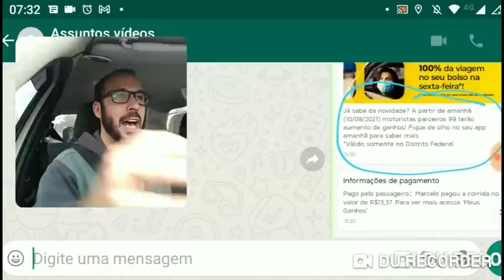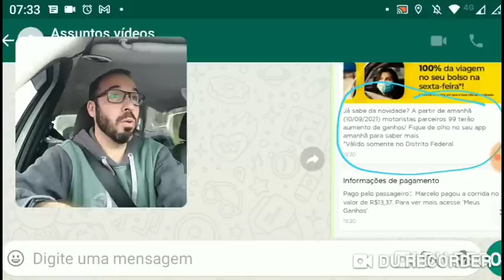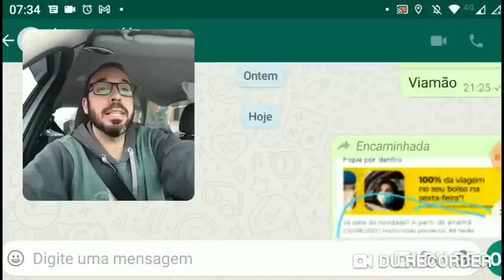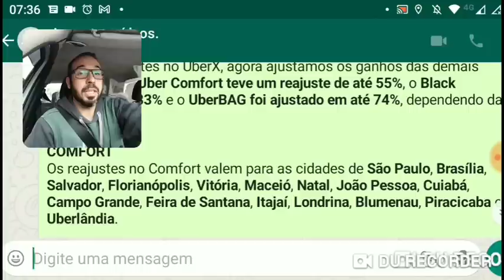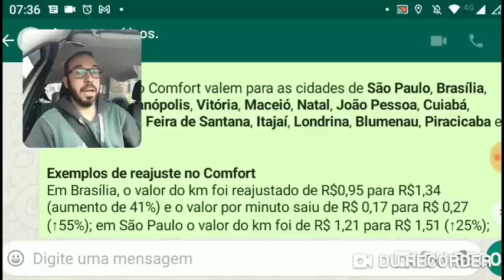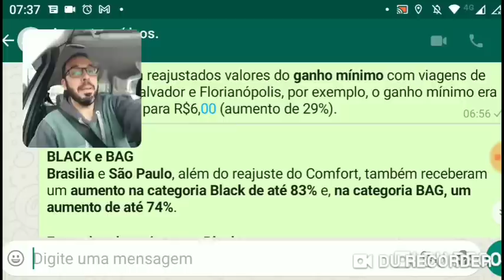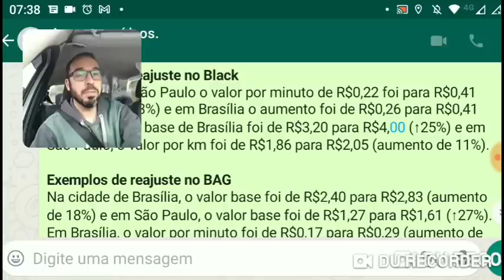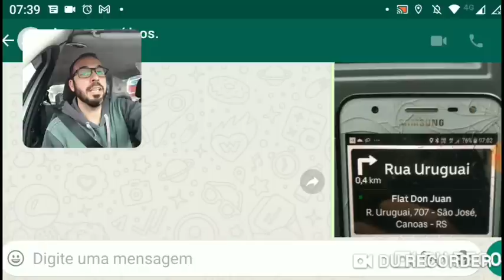99 promete? 🤔 Uber reajusta Black, bag e confort!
Inicia o melhor final de semana do mês!